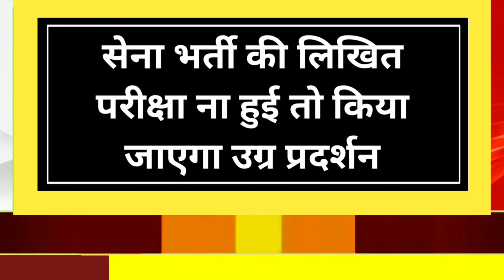3 May 2022 | 5 मुख्य अप्डेट्स | Today's Top 5 News | HP News Today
3 May 2022 | 5 मुख्य अप्डेट्स | Today's Top 5 News | HP News Today

school timing changed in hp
ops lagu karegi congress
Army bharti written test
panchayati raaj sansthaon ke vetan vriddhi ki notification